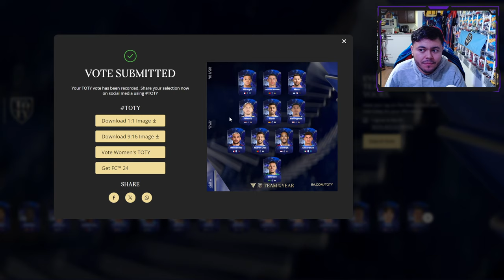VOTANDO PARA LOS TOTY EN FC24